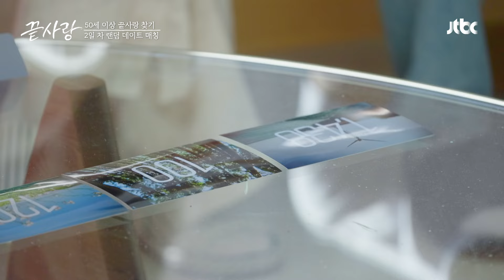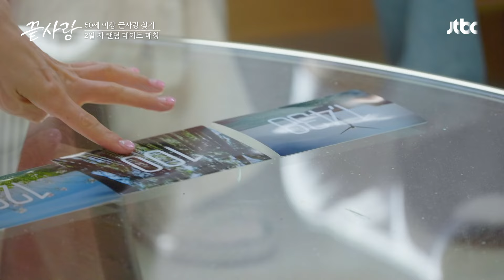설레는 첫 번째 데이트! 랜덤 데이트 매칭으로 연결된 운명의 결과는?! | 끝사랑 2회 | JTBC 240822 방송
설레는 첫 번째 데이트! 랜덤 데이트 매칭으로 연결된 운명의 결과는?!